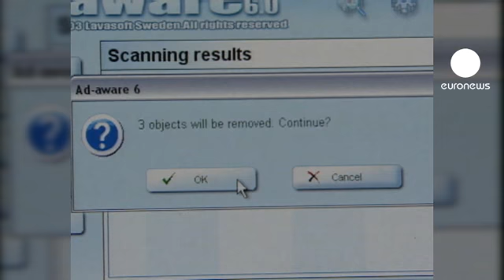Flame Ortadoğu'yu sardı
Anti-virüs şirketi Kaspersky Lab uyardı: "Ortadoğu Flame (Alev) adlı yeni bir virüsün saldırısı altında"

Bilgisayar güvenlik uzmanları, özellikle Ortadoğu'da etkili olan Flame adlı yeni bir virüsün ortaya çıktığını ve Stuxnet gibi bilgisayar ağlarına zarar veren virüsten farklı olarak Flame'in bilgi sızdırmak amacıyla kullanıldığını açıkladı.

Flame'in ayrıca bir ay önce İran'ın Petrol Bakanlığı'na bağlı bazı şirketlerin ana internet birimlerine karşı saldırıda bulunan fakat yazılım sistemlerini enfekte edemeden tespit edilen virüsle aynı olduğu belirtildi.

Kaspersky Lab'tan Vitaly Kamluk yaptığı açıklamada, bu yeni virüsün Stuxnet ten 20 kat daha güçlü olduğunu belirtti. Kamluk ayrıca Flame'in siber savaş faaliyetleri yürütmek amacıyla bir devlet tarafından üretilmiş olabileceğini dile getirdi.

Daha çok İran'da etkili olan virüs, Lübnan, Suriye, Mısır Batı Şeria, Sudan ve Suudi Arabistan'ı da tehdit ediyor.

Uzmanlar ayrıca casusluk faaliyetleri yürütebilen virüsün, çok gelişmiş yazılım katmanları olduğunu
ifade etti.